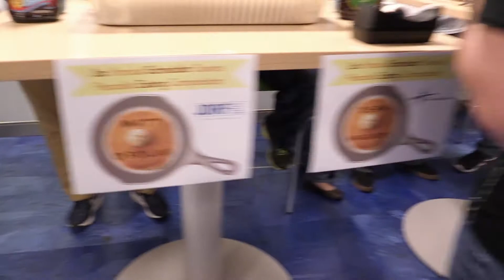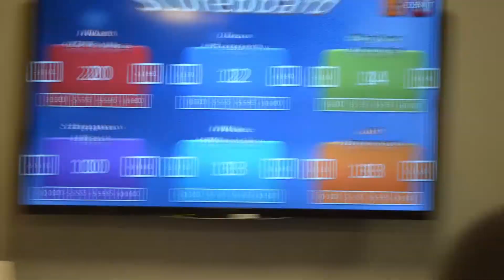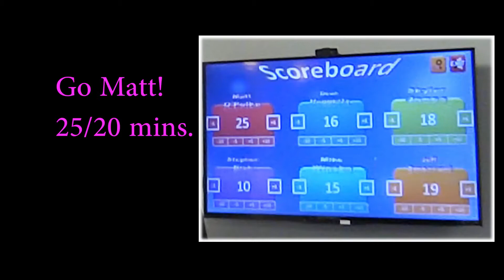Pancakes forever!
FNGs